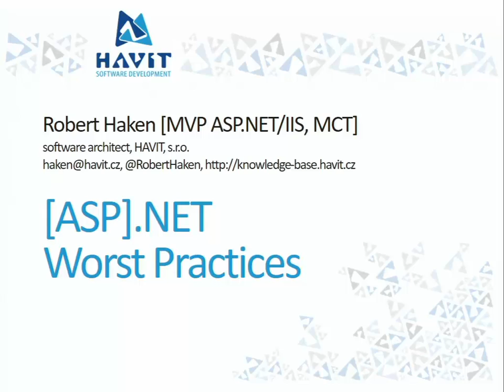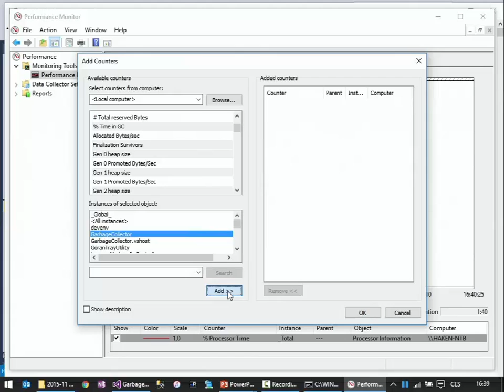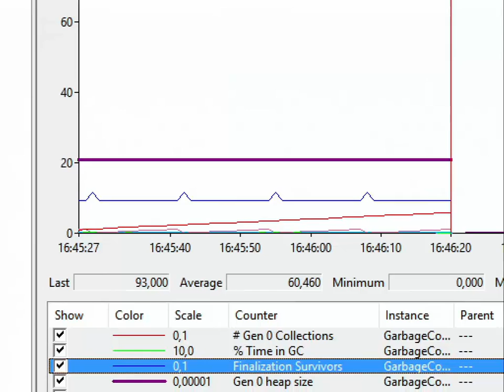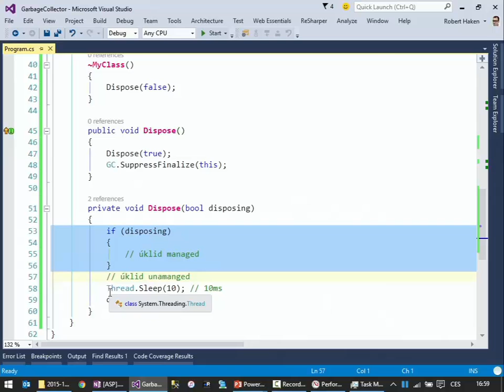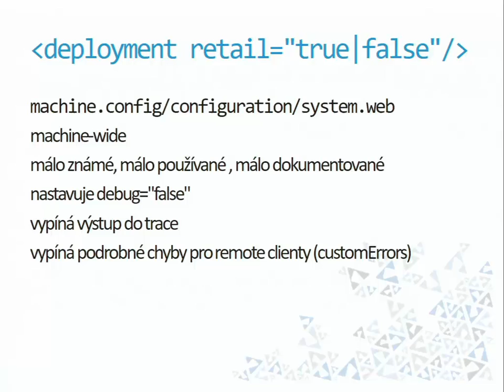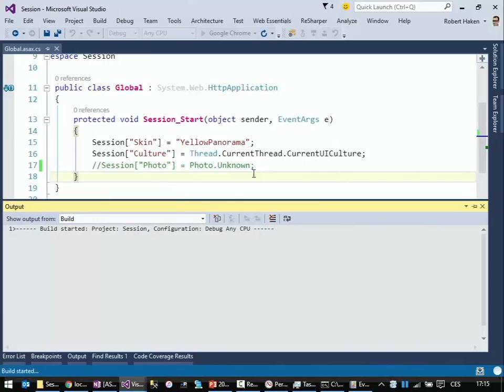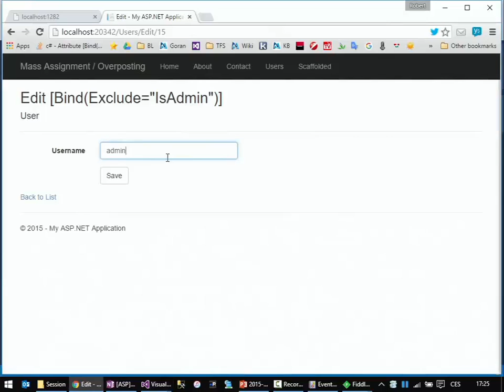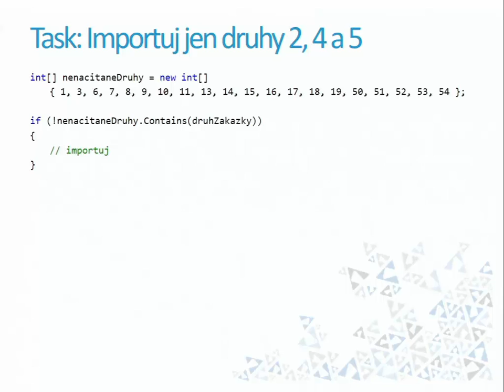[ASP].NET Worst Practices [Robert Haken, MS Fest Praha 11/2015]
Speaker: Robert Haken [MVP ASP.NET/IIS]
Záznam z přednášky pro MS Fest Praha 2015.